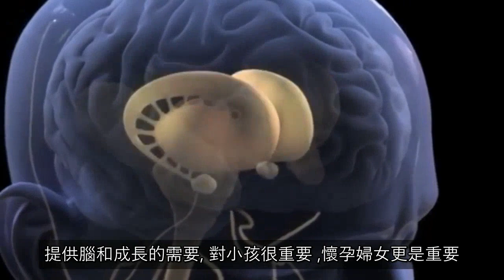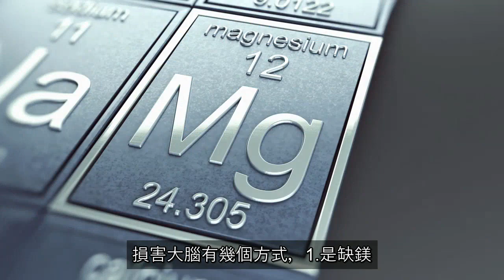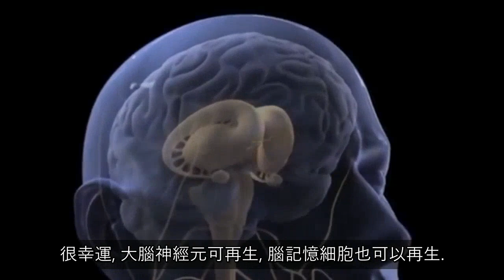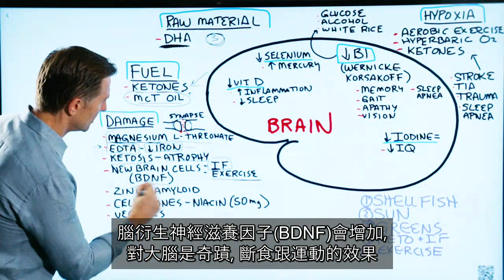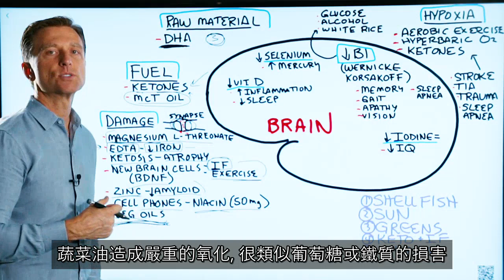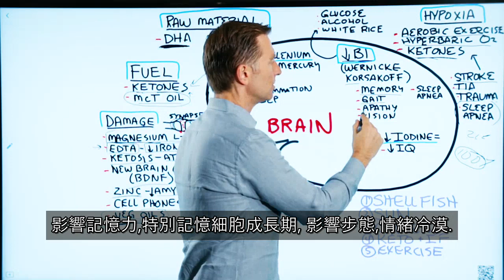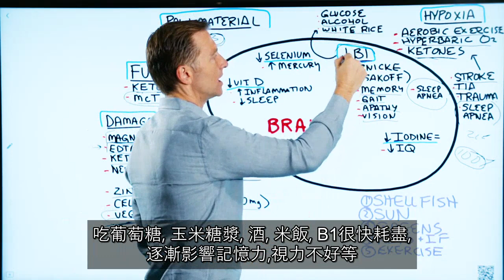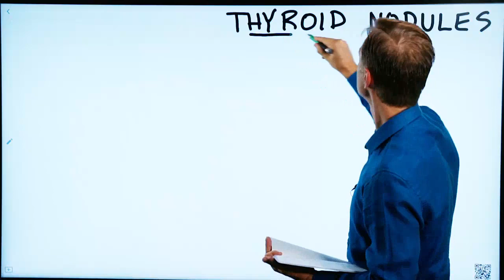抗衰老,抗老化 ,補腦食物與營養. 柏格醫生dr berg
Dr berg談對大腦最好的抗衰老食品
時間標示:
0:53不用吃葡萄糖來餵養腦，腦喜歡酮
1:54鎂極重要, 一類型鎂對腦比較好, 叫L-蘇糖酸鎂(Ｌ-Threonate)
2:49可吃EDTA蟄合物移除多餘鐵
3:26怎樣做生酮？少吃碳水化合物、做間歇斷食
4:03鋅很重要，預防老年痴呆
5:17蔬菜油造成嚴重的氧化, 很類似葡萄糖或鐵質的損害
6:00可做 1.有氧運動,散步, 騎腳踏車,慢跑, 每天持續運動,給腦增加氧
6:11 2.非常熱門是高壓氧治療EMF
7:12 3.生酮飲食. 身體燃燒酮會增加氧,減少二氧化碳
7:19很多人可能缺乏維他命B1,但驗血看不出來.
8:59缺維他命D,容易發炎,腦部也會發炎,睡眠很差. 補D有幫助.

您應知道內容：
1. 鎂-鎂有助於恢復突觸（synapses ）並增加其密度。這可以改善記憶力，辨識功能，學習和睡眠。
2. 鐵-鐵過多會損害您的大腦。如果身體鐵含量高，請不要再吃鐵含量高的補充品和食物。
3. 鋅-您需要大量的鋅來幫助預防澱粉蛋白斑塊。澱粉樣斑塊是引起癡呆的原因。
4. 手機-手機發出電磁波對大腦不好，不要手機靠近耳朵，不然就是用擴音，也不要使用藍牙耳機。
5. 菸鹼酸（B3,50毫克/天）也可以幫助抵抗電磁輻射。
6. 避免植物油-玉米油，低芥酸菜子油，棉籽油，豆油會促進大腦中的氧化。遠離這些。請改用橄欖油。
7. B1缺乏症-如果您缺乏維生素B1，則可能導致稱為WKS綜合疾病。症狀包括記憶力問題，冷漠，視力問題和步態問題。
8. 碳水化合物、葡萄糖和高果糖、玉米糖漿會消耗維生素B1。
9. 硒含量低 : 硒含量低，會導致高汞含量，會氧化大腦。

您應該做的5件事：
1.吃貝類，補充DHA是一種omega-3脂肪酸，佔大腦的大部分。要為大腦提供大量的DHA，您需要有大量的貝類和鮭魚等其他魚類。貝類也是鋅，銅，碘和硒的重要來源。
2.多曬陽光，陽光是維生素D的最佳來源。維生素D對大腦健康至關重要，它有助於減少大腦發炎並改善睡眠。
3.深綠色葉蔬菜，含有對認知健康至關重要的營養素，例如葉酸，鎂和鉀。
4.生酮飲食加斷食、酮是大腦首選的能量來源。如果身體有酮，會先使用酮。生酮飲食和間歇性斷食，會使您的身體處於酮症狀態，並為大腦提供能量。MCT油是增加酮的一種好方法。
5.運動：缺氧是指大腦某些部位的氧氣不足的情況。可能來自許多方面，包括頭部外傷，中風和睡眠呼吸暫停。每天進行有氧運動（例如散步，騎自行車或慢跑）來增加大腦的氧氣。高壓氧療法也可能有一些不可思議的好處。